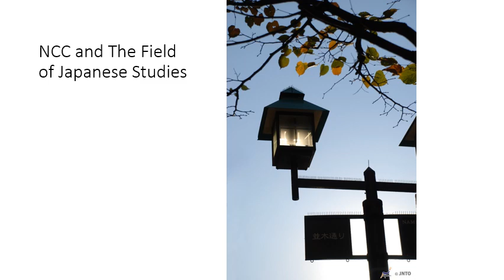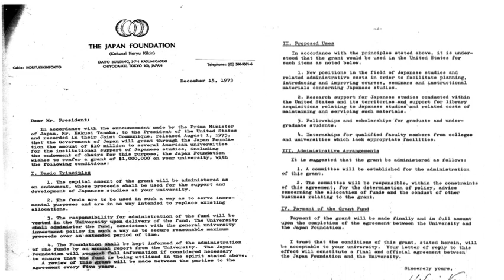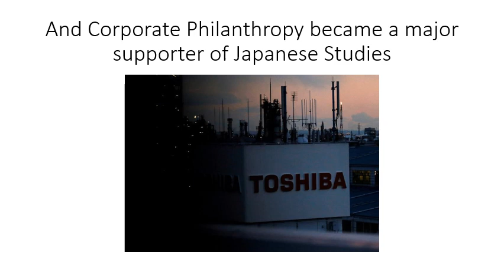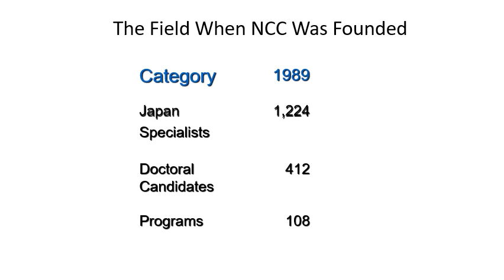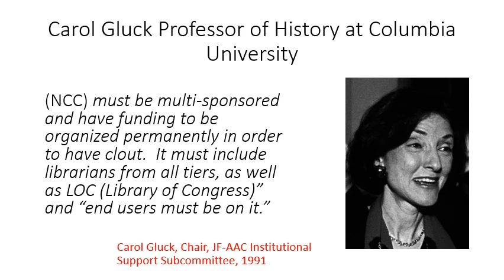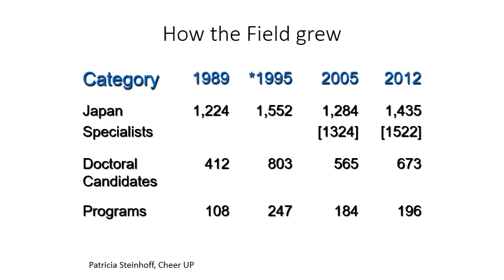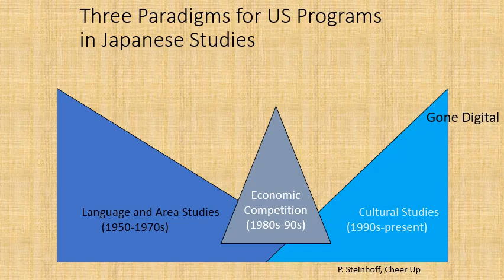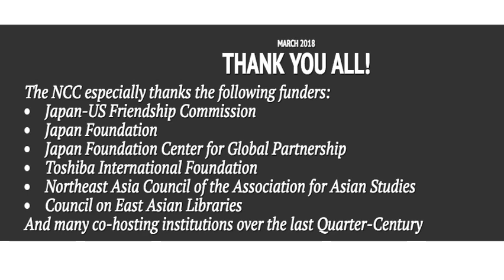25th Anniversary | Victoria Bestor- NCC and The Field of Japanese Studies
Victoria L. Bestor
Former NCC Executive Director
NCC Pre-Conference, 25th Anniversary
March 20, 2018, Washington, D.C.